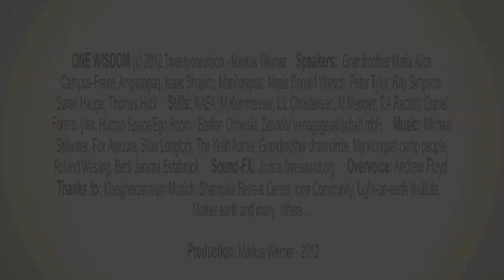Trailer ONE WISDOM by Markus Werner - long version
A pilgrimage into nowhere ... in a campervan I drive through Europe. There is no destination - only the wish to find answers on burning questions of our time like: What to do with the global finance crisis? What to do if human values are lacking? What do we really need? The result of our development of the past decades is: „We've been downgraded from citizens to consumers."

Mahatma Gandhi said: "Be the change you want to see in the world." In every crisis there's an opportunity for change. There is hope if we connect with our individual potential and set of for the "new land". There is a longing in me and so I feel drawn to an island where heaven and earth are very close to each other ...

I meet Angaangaq, Grandmother Maria Alice Campos-Freire, Isaac Shapiro, Malcolm King, Manitonquat, Michael Stillwater, Neale Donald Walsch, Peter Tyler, Ray Simpson, Sara Annon, Soeren Hauge, Thomas Hübl and Thomas Warrior.

I let go of the habitual thinking of society and come into contact with mysticism. Meditation and my journey to sacred places are bringing me closer to a universal truth of WHO WE ARE and out of the NOWHERE an opportunity rises on how we can connect with each other to bring about the change that is needed in the world. I realize that

WE ARE THE ONES WE HAVE BEEN WAITING FOR.